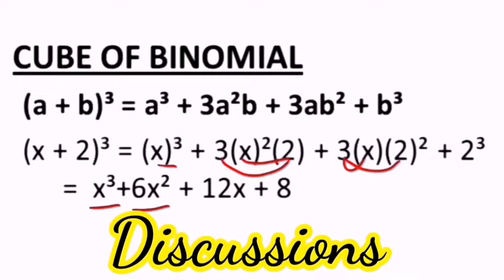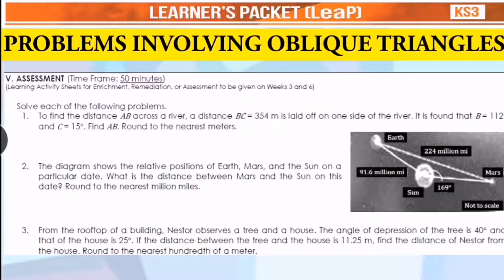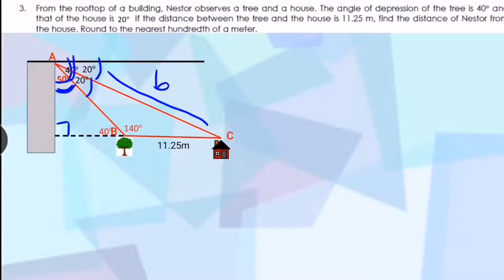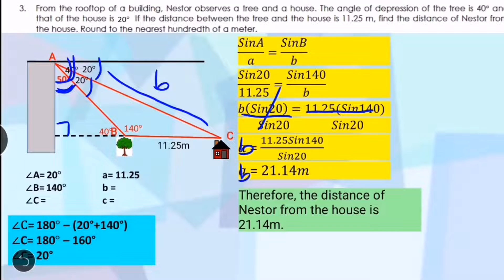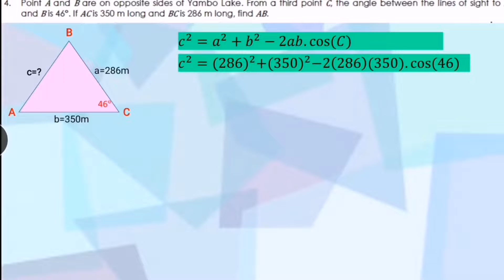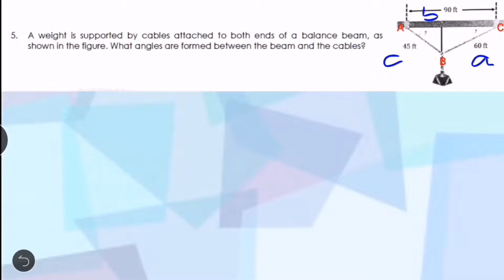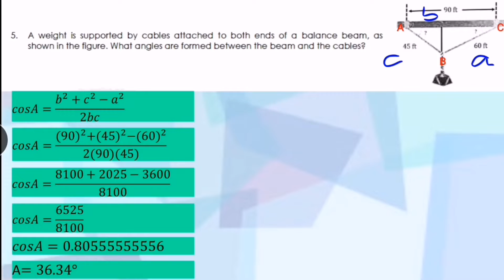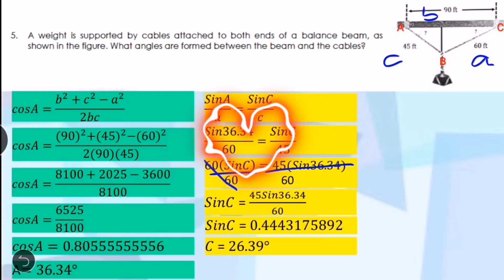SOLVING PROBLEMS INVOLVING OBLIQUE TRIANGLES GRADE 9 ASSESSMENT PART 2 WEEK 8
Problems Involving Oblique Triangles
WEEK 8 ASSESSMENT PART 1
Solve each of the following problems.
1. To find the distance AB across a river, a distance BC = 354 m is laid off on one side of the river. It is found that B = 112 and C = 15. Find AB. Round to the nearest meters.
2. The diagram shows the relative positions of Earth, Mars, and the Sun on a particular date. What is the distance between Mars and the Sun on this date? Round to the nearest million miles.
3. From the rooftop of a building, Nestor observes a tree and a house. The angle of depression of the tree is 40 and that of the house is 25. If the distance between the tree and the house is 11.25 m, find the distance of Nestor from the house. Round to the nearest hundredth of a meter.
4. Point A and B are on opposite sides of Yambo Lake. From a third point C, the angle between the lines of sight to A
and B is 46°. If AC is 350 m long and BC is 286 m long, find AB.
5. A weight is supported by cables attached to both ends of a balance beam, as
shown in the figure. What angles are formed between the beam and the cables?